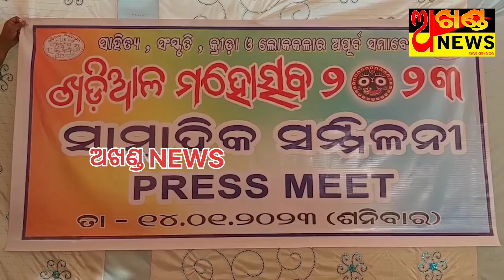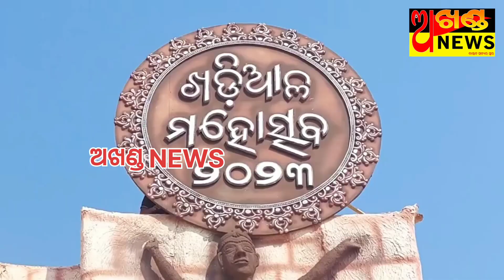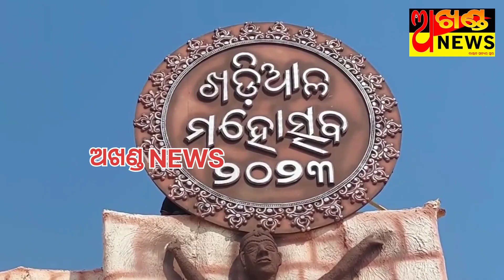ଆସନ୍ତାକାଲି ଠାରୁ ଆରମ୍ଭ ହେବ କଳା ଐତିହ୍ୟ ସଂସ୍କୃତିର ପର୍ବ ଖଡ଼ିଆଳ ମହୋତ୍ସବ...!!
ଚଳିତ ବର୍ଷ ମହୋତ୍ସବ ଆୟୋଜନକୁ ନେଇ ବିଭିନ୍ନ ବିଭାଗ ଉପରେ ଗୁରୁତ୍ବ ଦିଆଯାଉଥ୍‌ ସାମ୍ବାଦିକ ସମ୍ମିଳନୀରେ ଖଡ଼ିଆଳ ମହୋତ୍ସବ କମିଟି ସଭାପତି ଜିତେନ୍ଦ୍ର ପଟ୍ଟନାୟକ ସୂଚନା ଦେଇଛନ୍ତି ।